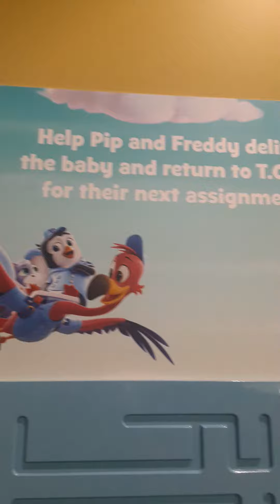tots maze adventure